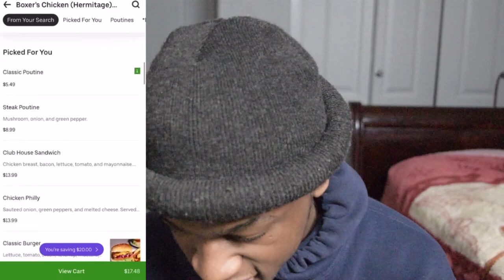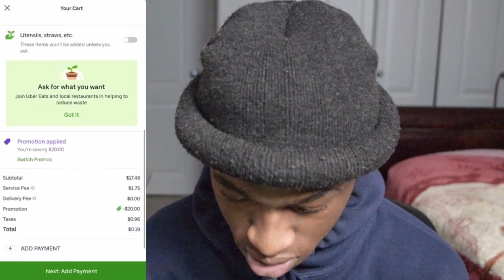**DANGG..!!😢💔**Rod Wave - Ribbon In The Sky (Official Audio) **REACTION**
Hungry? Get $20 off your first Uber Eats order of $15 or more. Terms apply.

Code; eats-julesk56vue

📌Don't forget to support Me Outside of Youtube !!

Snapchat;@ Julesofficiall